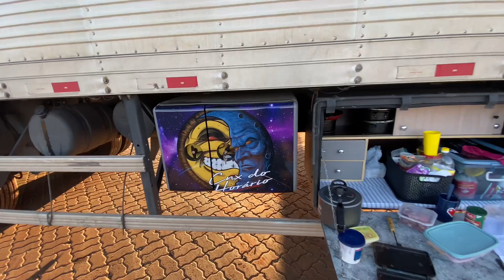DESCARREGANDO EM BRASÍLIA, BOCA ESCURA, L AO CONTRÁRIO, DOCA APERTADA |MERCOSUL EP/10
✪ Mau Mau ✪